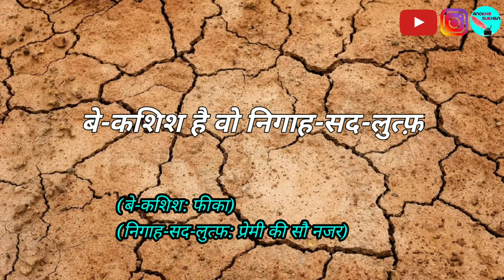"आज तो रोने को जी हो जैसे" | राजेन्द्र मनचंदा बानी | उर्दू ग़ज़ल हिंदी अर्थ के साथ | Anokhe Sukhan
"Anokhe Sukhan" की तरफ से आधुनिक शायर राजेन्द्र मनचंदा बानी की उर्दू ग़ज़ल "आज तो रोने को जी हो जैसे" को हिंदी अर्थ के साथ सुनाएंगे। उम्मीद है आपको पसंद आएगा।

* 1 Video Daily

Rajendra Manchanda Bani
Rajendra Manchanda Bani Poetry
Rajendra Manchanda Bani Urdu Ghazal
Rajendra Manchanda Bani Urdu Shayri
राजेंद्र मनचंदा बानी
राजेंद्र मनचंदा बानी ग़ज़ल
राजेंद्र मनचंदा बानी उर्दू ग़ज़ल
राजेंद्र मनचंदा बानी शायरी
राजेंद्र मनचंदा बानी उर्दू शायरी
उर्दू शायरी हिंदी अर्थ के साथ
Urdu Shayri
Urdu Shayri
Shayri
Ghazal
Sad Shayri
Shayri with hindi meaning
Ghazal with hindi meaning
Anokhe Sukhan